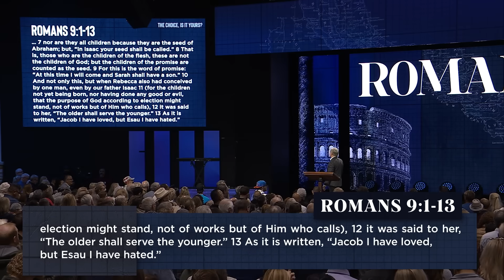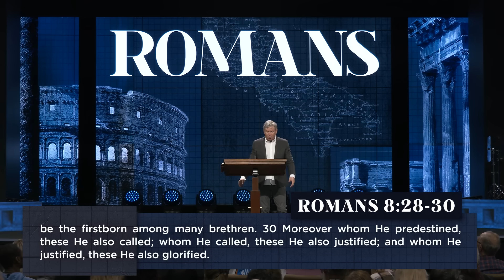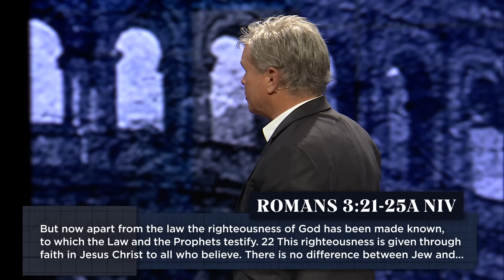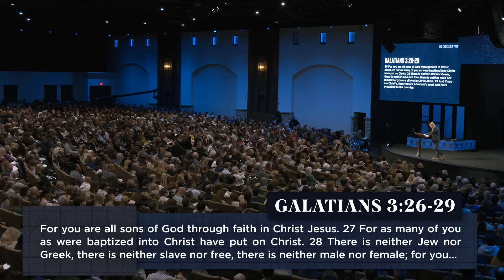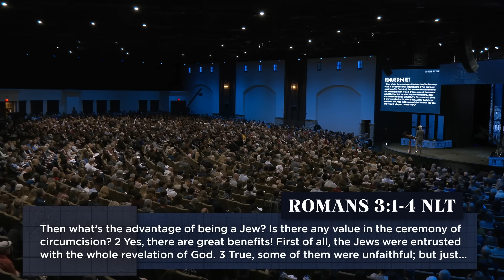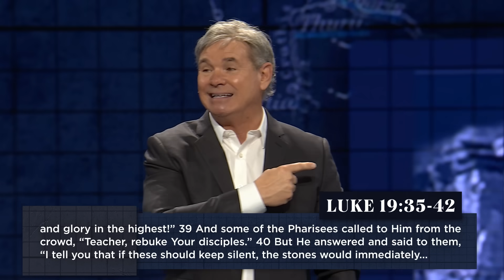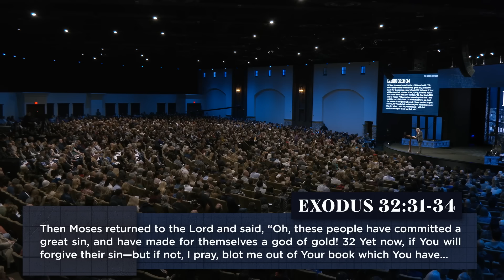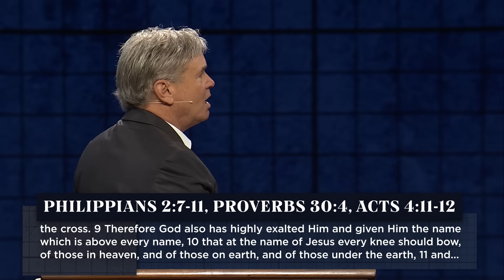The Choice, Is It Yours? (Romans 9:1-13)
The Choice Is Yours – But where did you get the ability to choose? Where did the opportunity come from and why are you held responsible for your choice?

0:00 - Introduction
21:03 - 1. The Scope Of God’s Sovereignty
22:13 - 1A. Includes Sorrow And Grief For The Lost
46:31 - 1B. Involves Love, Compassion And Mercy
51:32 - 1C. Incorporates The Full Counsel Of God